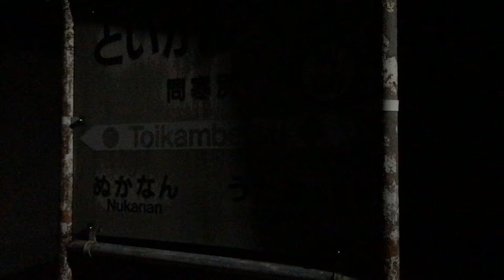問寒別駅に行ってきた